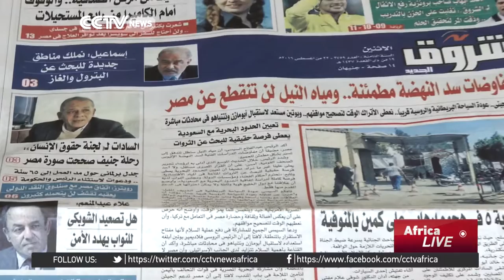Mohamed Anwar Al Sadat angers fellow MPs in Egypt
Trouble is looming between the nephew of one of Egypt's best-loved presidents and supporters of the country's current leader. Mohamed Anwar Al Sadat has angered some fellow MPs by attending an international human rights conference. He says he's done nothing wrong. CCTV's Adel El Mahrouky has more